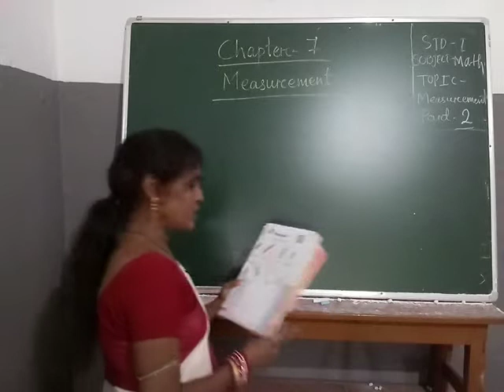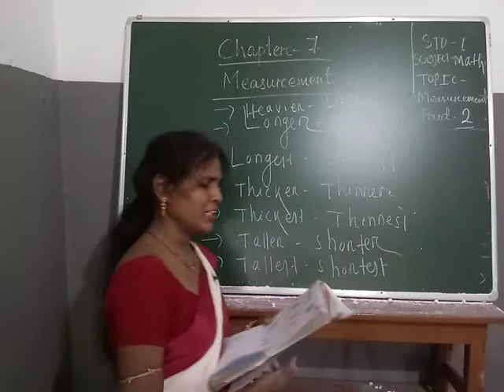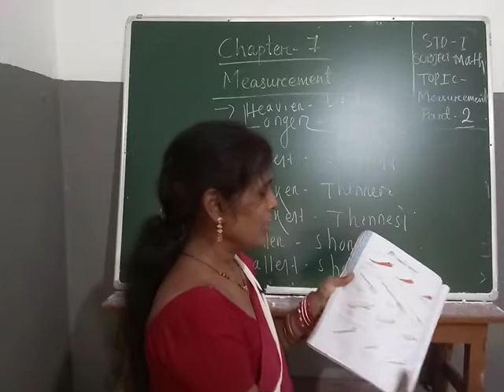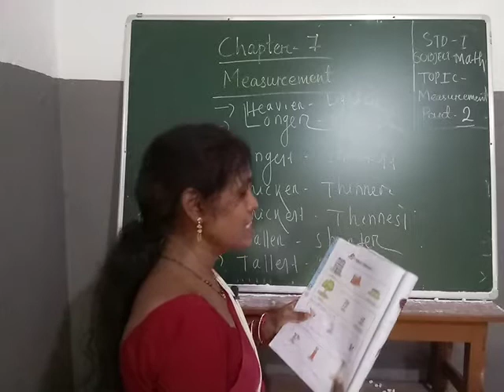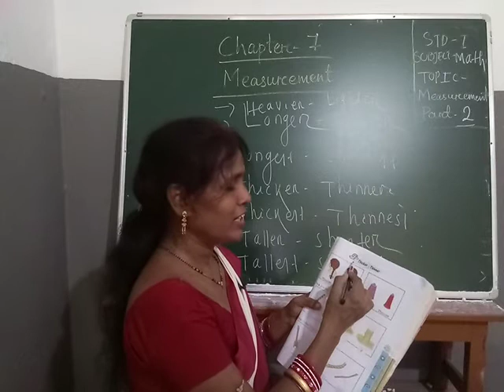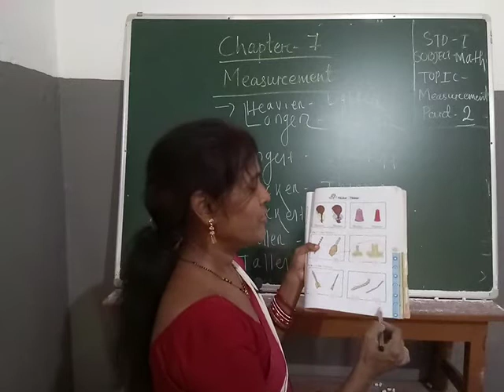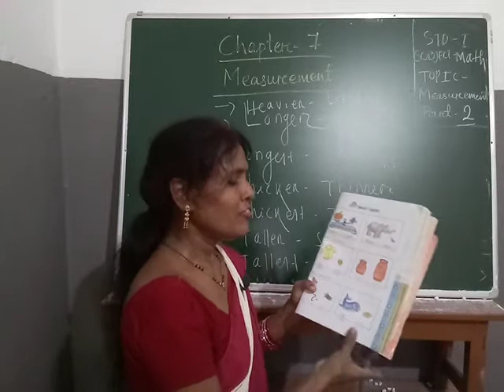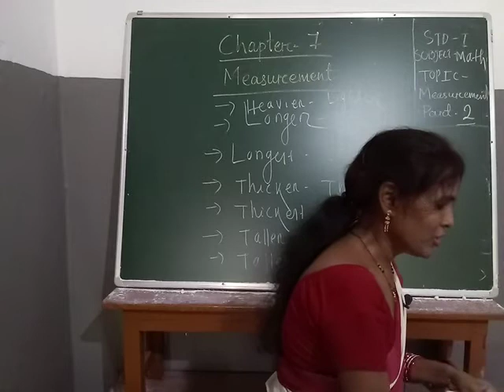std 1 math chapter 7 part 2